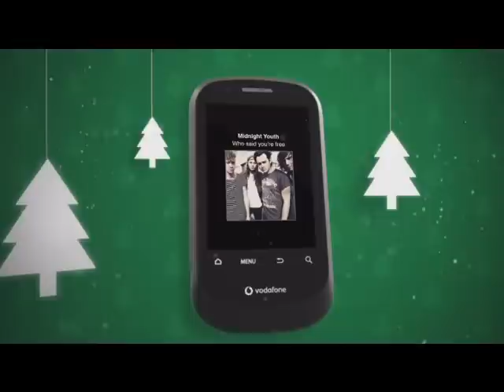Ads@6 One News, 19 November 2011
19 November, 2011

One News

Lotto
Green Party
LaZboy
Ploughmans Bakery
Bond + Bond
Pull-Ups
Vodafone
Labour Party
Export Meat Warehouse